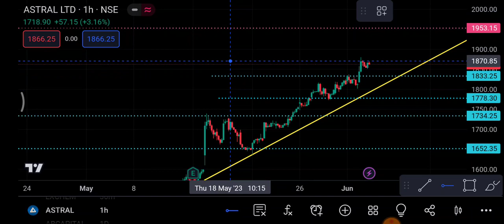Astral Share 5 June | Astral Share latest news | Astral Share news today | Astral Share price